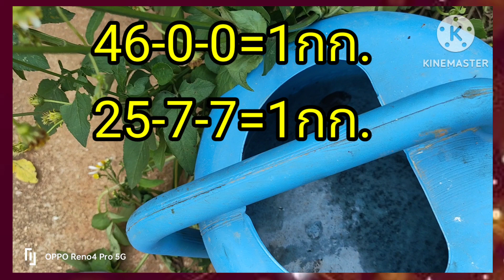สูตรปุ๋ยบำรุงต้นให้ยอดยาว แตกกิ่งหลังใช้ฮอร์โมน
หลังจากที่ได้อ่านงานวิจัยของคุณธนกร เหมะรัก วิจัยเกี่ยวกับ การใช้ฮอร์โมน จิบเบอรอลริล ในมังคุด หลังจากนั้น จึงได้ นำความรู้จากงานวิจัยดังกล่าว มาปรับใช้ โดย หลังจากใช้ฮอร์โมนแล้ว จึงใช้ปุ๋ย สูตรเสมอ ร่วมกับปุ๋ยยูเรีย ในอัตราส่วน 1 ต่อ 1 หรือ อย่างละ 1 กิโลกรัมผสมกับน้ำ 200 ลิตร ผสม กับ อะโทนิค อะมิโนสาหร่าย โปแตสเซียมฮิวเมด และสารกันเชื้อรา ปล่อยไปกับระบบน้ำ หรือรถ โดยใช้บัว หรือฉีดพ่น ปรากฏว่า มียอดใหม่ เกิดขึ้น ทุกกิ่งทุกยอดและตามซอกใบก็มีตราใหม่เกิดขึ้น กี่อวบอ้วน ต้นยืดยาวขึ้น อย่างต่อเนื่อง